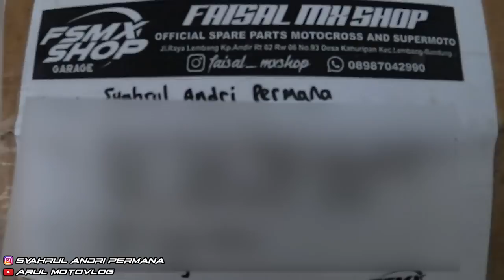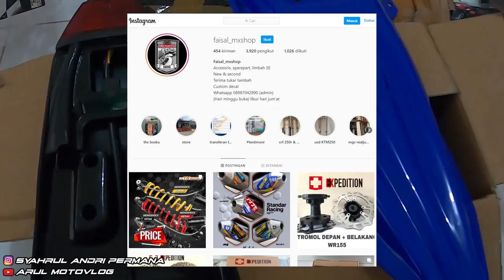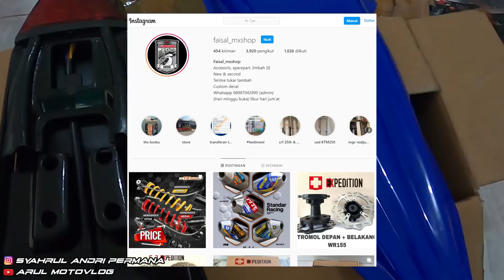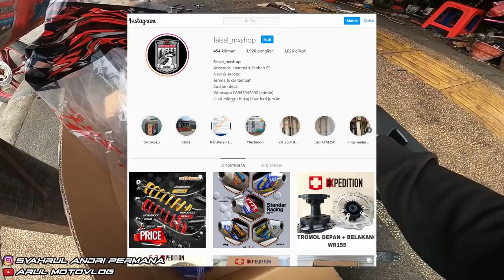PASANG STOP LAMP MODEL BARU BUAT WR155R, SEKALIAN RATAIN SPAKBOR BELAKANG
LINK PEMBELIAN :
Shopee : UNTUK SEMENTARA LINK PEMBELIAN KE INSTAGRAMNYA LANGSUNG

Tokopedia : UNTUK SEMENTARA LINK PEMBELIAN KE INSTAGRAMNYA LANGSUNG

Motor : WR155R
Alat Recording :
1. Gopro Hero 8 Black
2. Adapter Mic Original Gopro
3. Mic Eksternal Harga 20Rban
4. Helm Leat Moto 8.5